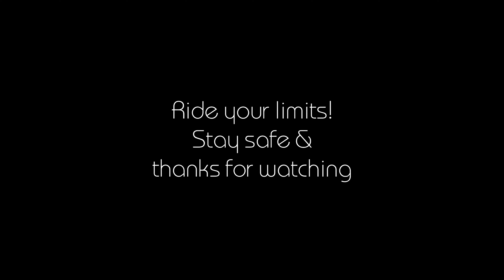Crankyfish & Schoolies-Bouddi National Park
A short fun and windy track that has a few tricky sections when at speed.  Like the tree jump going straight into a right hander over a boulder. Great trail to make a loop out of, One of my favourites on the coast for this reason. Hit this then head on over to skull cave!